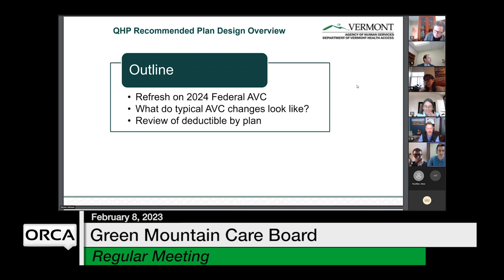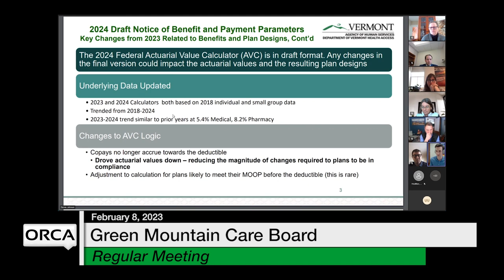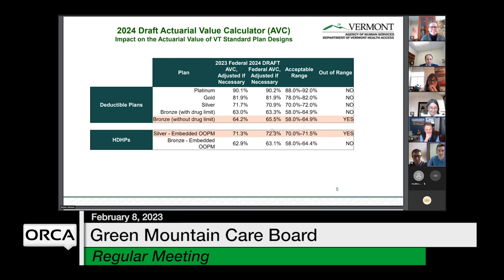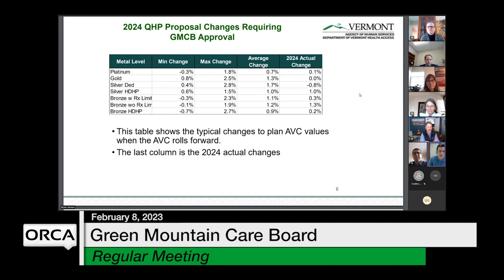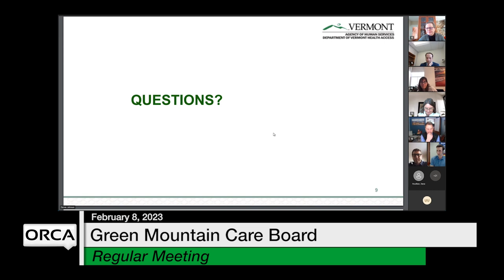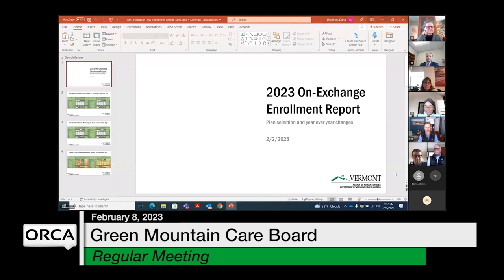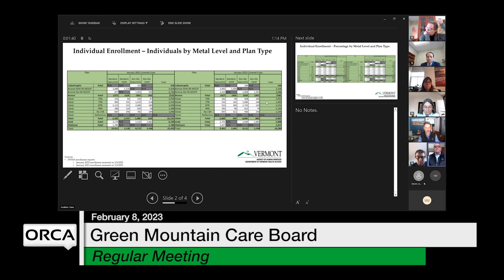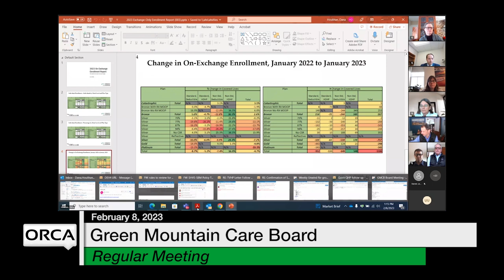Green Mountain Care Board - February 8, 2023 [GMCB]